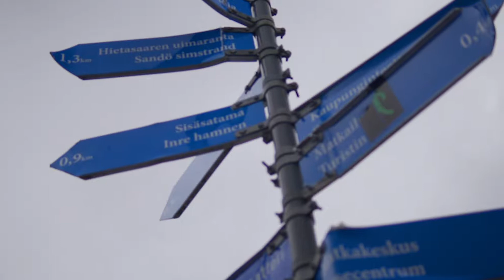Safarnama By Minhal To Vaasa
Vaasa is a very famous city for students to study in many student come here to study in Finland. The whole city burned around 500 years ago and they restored it and made it into a metropolitan city.